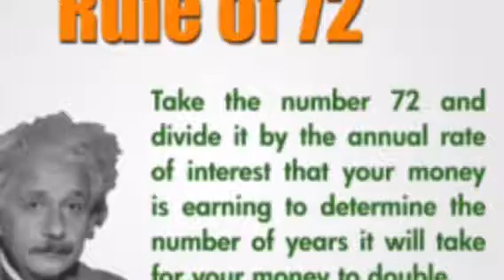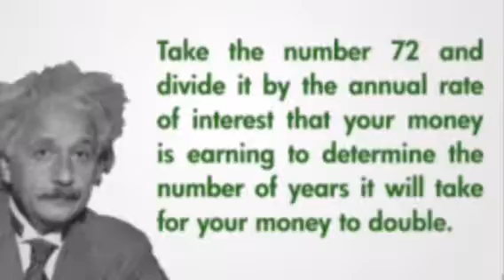Benefits of 401(k) and the Rule of 72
Are you taking advantage of your company's 401(k) program? Gary Haindel offers advice on company matching and the importance of contributing now instead of later. Hear the full segment when MortgageMatters airs at noon this Sunday on Talk 107.3!